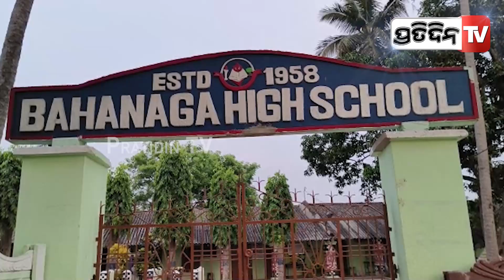ଆଜି ପୁରିଲା ୧୦ ଦିନ, ହେଲେ ତଥାପି ମନରୁ ସେ ଭୟ ଯାଉନି !। PratidinTv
ଆଜି ପୁରିଲା ୧୦ ଦିନ, ହେଲେ ତଥାପି ମନରୁ ସେ ଭୟ ଯାଉନି !